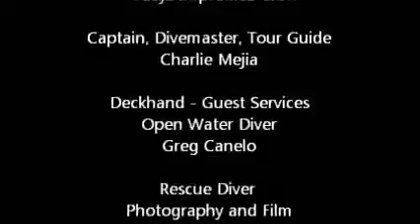Ecologic Divers - Private Charter Impromtu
Abaord the 50' luxury catamaran Impromtu for a day sail to Caye Caulker with stops at Hol Chan Marine Reserve.  Come aboard and have a look.  Ecologic Divers, Ambergris Caye, Belize